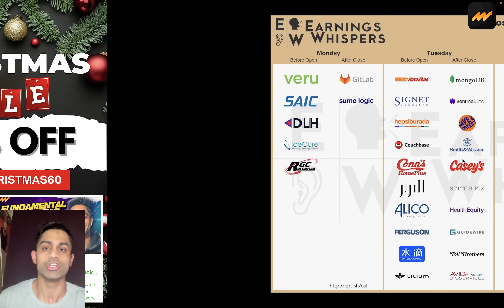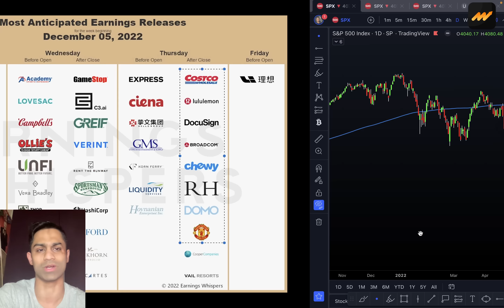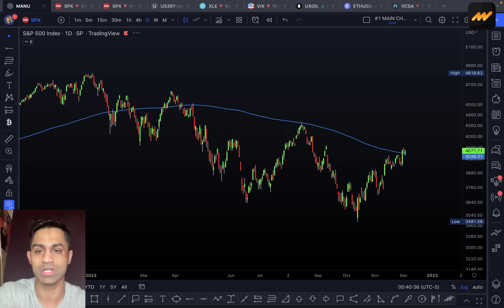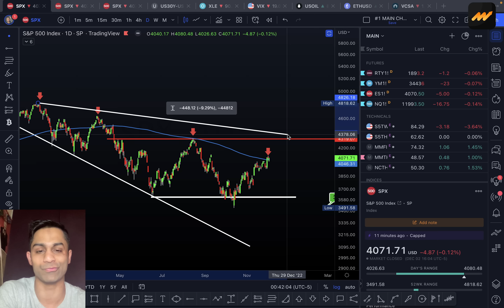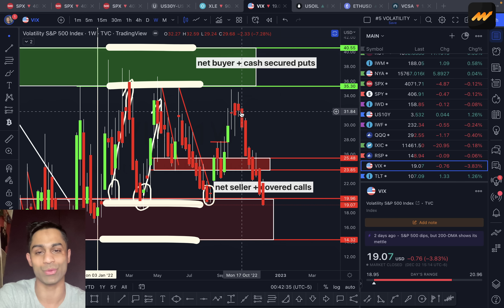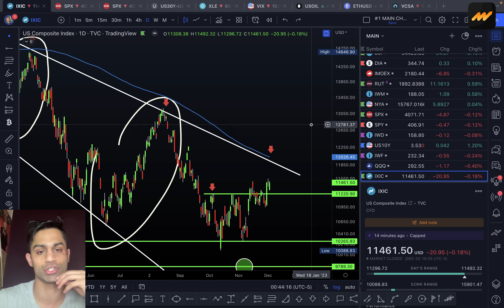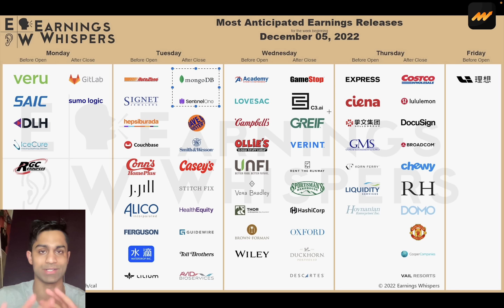🚨 BIG Inflation WEEK! (Know ASAP)